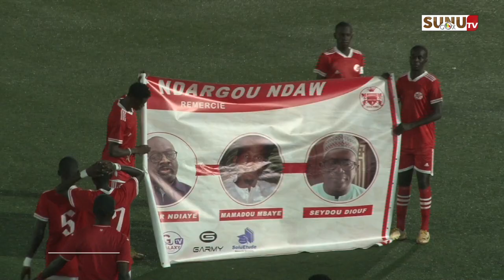Rufisque /Navetane 2023 : grand format du match CASTOR VS ASSEC NBN